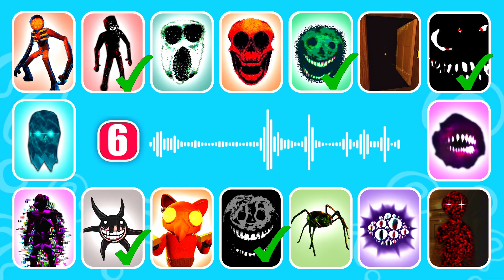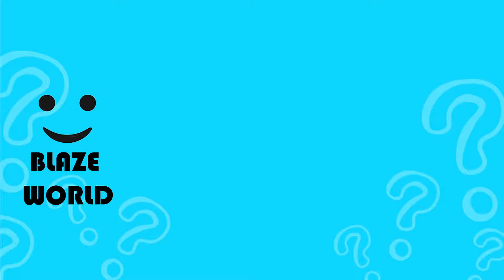Guess the Monster's Voice | Roblox DOORS APRIL FOOLS + The Hunt Update | El Goblino, Haste, Dread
How many Monsters of Roblox DOORS APRIL FOOLS 2024 FLOOR 2 Update can you get right?

-  El Goblino, SCREECH, RUSH, GLITCH, TIMOTHY THE SPIDER, EYES, DUPE, HALT, LOOKMAN, SEEK, HALT,  BLITZ, HASTE,  VACUUM, AMBUSH and FIGURE

Guess the Monster's Voice | Roblox DOORS APRIL FOOLS 2024 FLOOR 2 Update | El Goblino, Haste, Dread